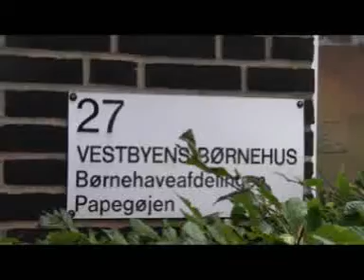SocialpraktikVESTBYEN.wmv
Tør du uge / Web-tv / Kanal 38 / Socialpraktik